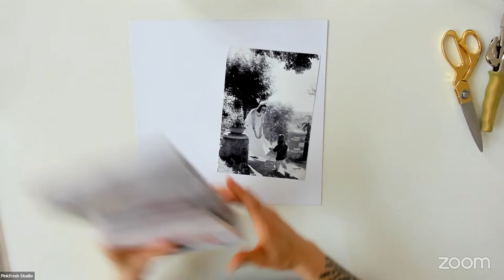Live with Kathleen - Sweet Scrapbooking Layout with The Simple Things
Are you ready for Spring? Join Kathleen as she creates a sweet & cheerful scrapbook layout featuring the new The Simple Things collection - a collection that was created as a collaboration between Pinkfresh Studio & Kathleen aka Scattered Confetti (and designed by Inna Moreva) - and combining it with the new Berries & Blossoms product suite!